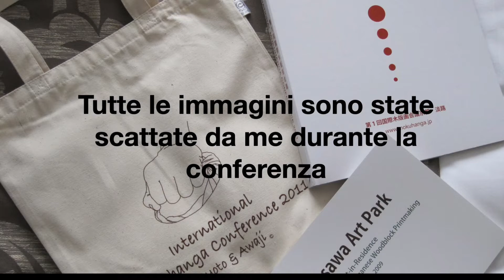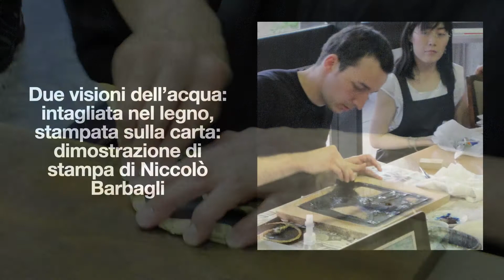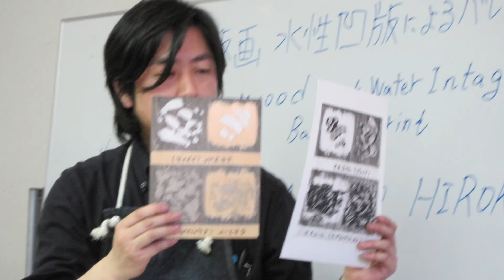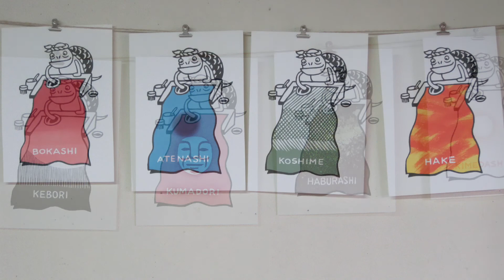The 1st International Mokuhanga Conference, Kyoto, 2011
In vista della prossima e quarta International Mokuhanga Conference, che si terrà a Nara e online dal 1 al 3 dicembre, ho finalmente deciso di iniziare a caricare un po' contenuti relativi alle tre conferenze precedenti a cui ho partecipato.

Cominciamo con la prima, tenutasi a Kyoto nel giugno 2011: una carrellata di immagini da tutte le dimostrazioni e workshop a cui ho assistito.

Buona visione!